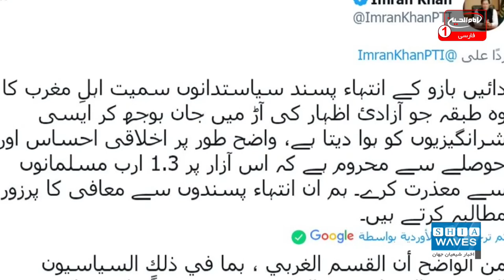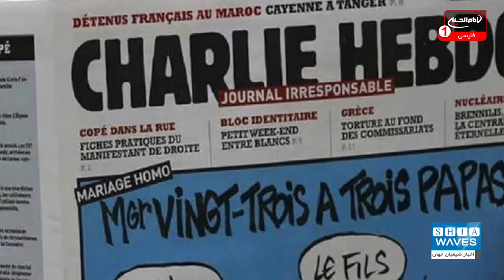درخواست پاکستان برای جرم‌ انگاری توهین به پیامبر خدا صلی الله علیه وآله در کشورهای غربی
متأسفانه هر از چند گاهی در گوشه و کنار جهان به خصوص کشورهای غربی توهین هایی به ساحت مقدس پیامبر خدا صلی الله علیه و آله توسط افراد یا نشریات مختلف صورت می گیرد و موجب خشم مسلمانان در سراسر جهان می شود.
آنچه که بر خشم مسلمین می افزاید این است که نه تنها هیچ گونه مقابله یا برخوردی با توهین کنندگان صورت نمی گیرد، بلکه به بهانه آزادی بیان، مجال برای تکرار توهین های مشابه، به وجود می آید.

علی اکبری گزارش می دهد: